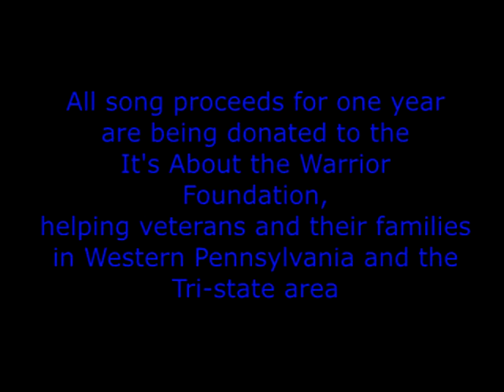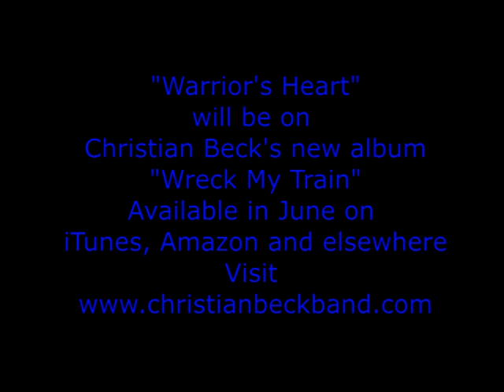Christian Beck's Warrior's Heart sneak peek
Sneak peek of country singer Christian Beck's new song "Warrior's Heart." Written by Christian Beck, Rich Karg and Steve Mitchell.
All song proceeds for one year will be donated to the It's About the Warrior Foundation, helping veterans and their families in the Western Pennsylvania region.